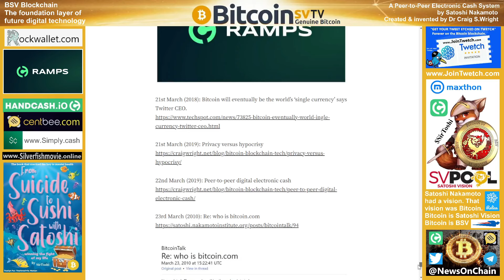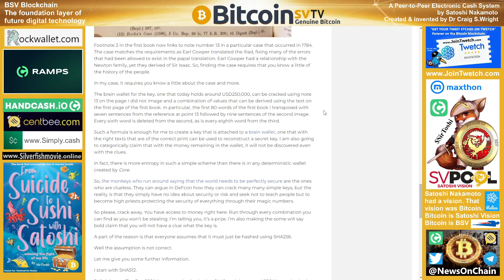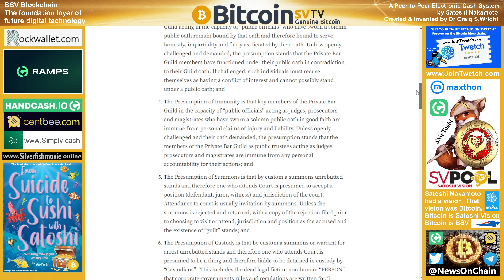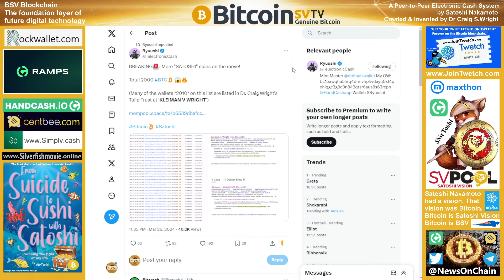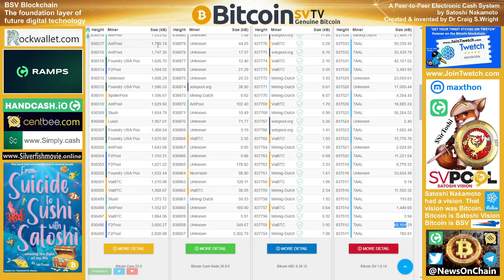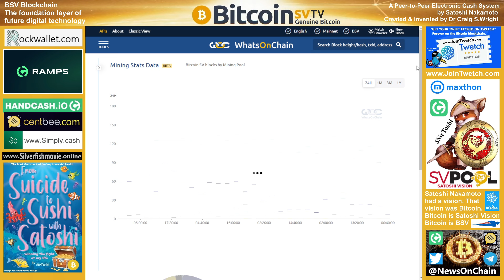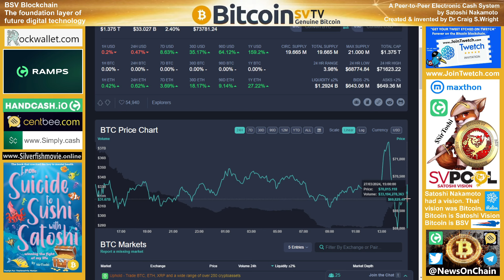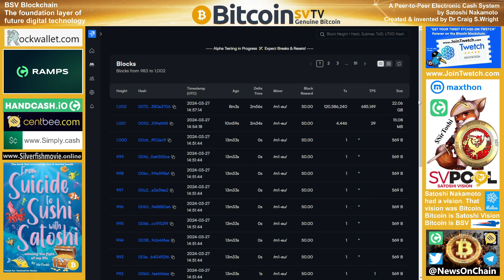News: 2000, 2010yr BTC on the move!!!